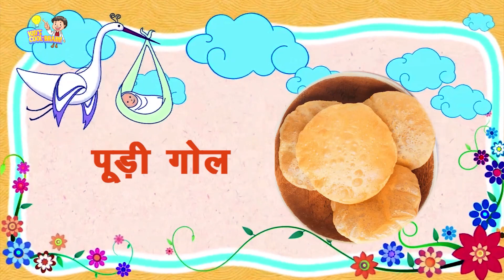Upar Chanda Gol Gol | ऊपर चंदा गोल गोल | Kid's Cool Brain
We offer a wide range of videos, from nursery rhymes and sing-alongs for toddlers and babies, to science experiments, arts and crafts, and challenging puzzles for older kids. Our videos are carefully crafted to stimulate children's imagination, creativity, and curiosity, while also promoting key skills such as language development, math, science, and social-emotional learning.